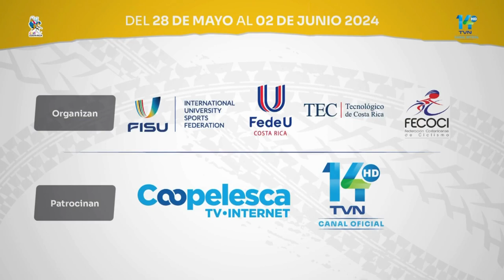📽️ A lovely introduction video of the 2024 FISU Cycling Championship! Costa Rica, San Carlos.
The Local Organising Committee is working hard to prepare an amazing event and we look forward to welcoming the world to Costa Rica!
FISUFISU AmericaDeporte Universitario Costa Rica